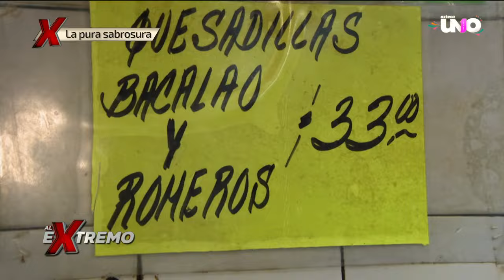Iztacalco presume una espectacular joya culinaria: quecas enchilosas | Al Extremo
¡Rahmar se lanzó al Mercado El Rodeo y se deleitó con unas quecas enchilosas! ¿Serán las mejores de Iztacalco? ¡Pura gozadera con La pura sabrosura!